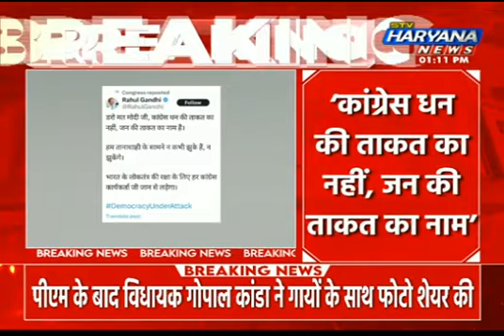बैंक खाते फ्रीज होने पर भड़की कांग्रेस, राहुल बोले- हम तानाशाही के सामने न कभी झुके हैं, न झुकेंगे